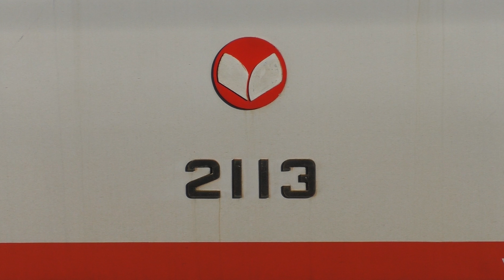《ヘッドマーク付き》一畑電車2100系2103F楯縫 貸切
2103F:臨?レ 貸切 出雲大社前行き
1001F:109レ 普通 松江しんじ湖温泉行き
2104F:112レ 普通 出雲大社前行き